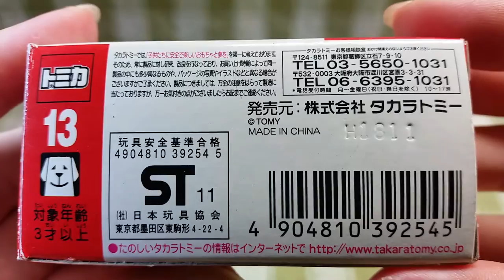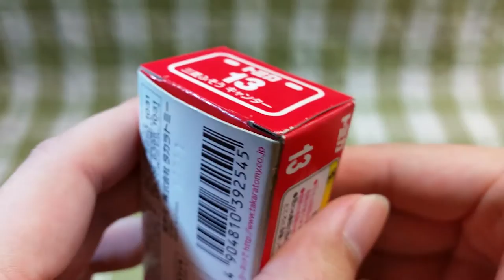パネル開閉！ トミカ No.13 三菱ふそう キャンター 開封&紹介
トミカ No.13 三菱ふそう キャンターの開封&紹介動画です。

・既に絶版トミカです。
・デザインやボディーカラーも凄く気に入っています(*^^*)
・アクションとギミック：サスペンション、パネル開閉
・箱のサイズが小さいため、中身を取り出すのが大変でした…f(^^;